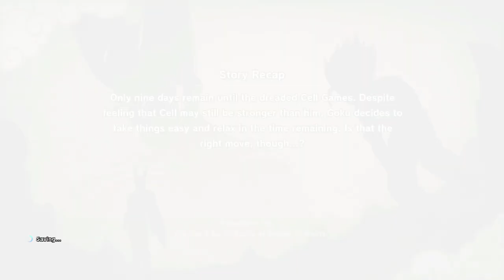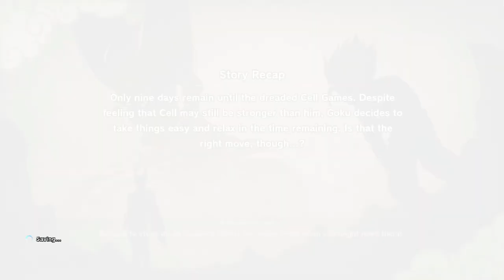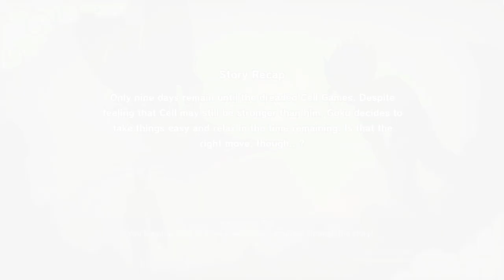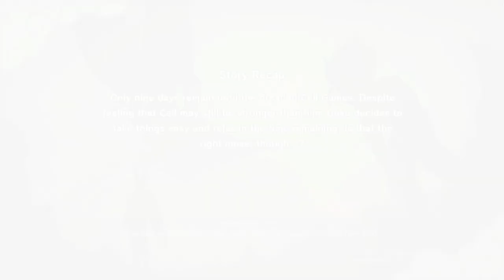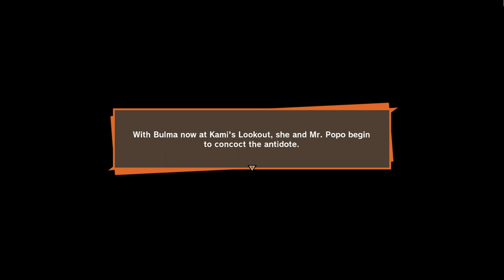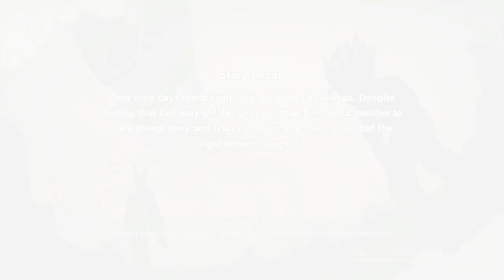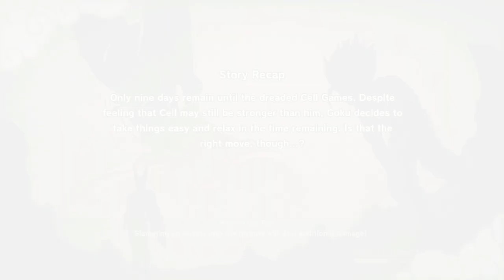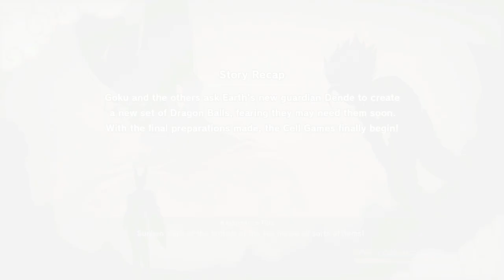Z-FIGHTER ASSEMBLE - ANDROID (CELL) SAGA DBZK 26 | Dragonball Z : Kakarot